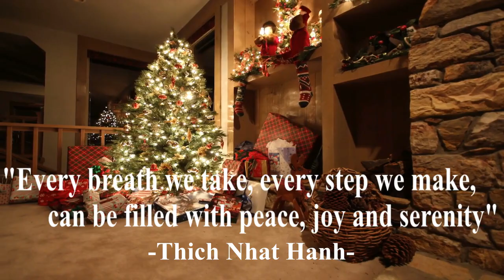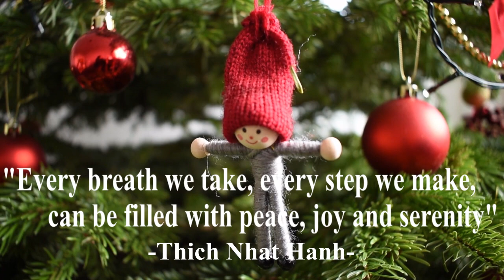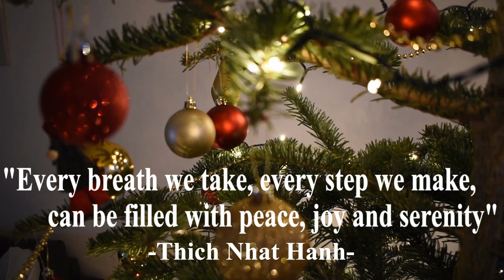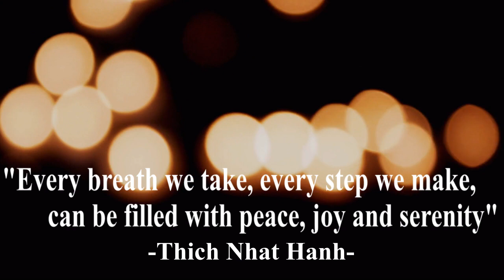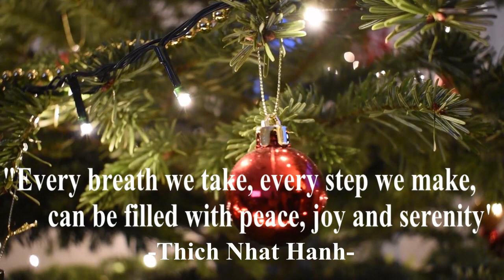[2020] Christmas Music | Instrumental | Relaxing | Piano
Enliven your mind with this sensory journey of positivity, happiness and tranquillity as we welcome Christmas.Reminiscence exciting Christmas moments to this 1-hour video curated to help you keep calm and relaxed.
Relive and rejoice to familiar Christmas ambient tunes tailored for working, studying, leisure and more. A fantastic way to fall asleep easily, relieve stress and keep your energy state Zen.

Your state of mind is undoubtedly paramount in your ability to have personal and professional success and happiness. Allowing yourself time at the start, middle or end of your day to relax and unwind will bring the positive energy your mind, body and soul needs. A great ambient sound perfect for working and studying from home. A calming energy and vibration will help your mind focus on tasks allowing you to complete your day’s goals in an efficient and stress-free manner. For those who actively meditate or practice yoga, this music will bring the calming ambience necessary for focus and stillness. A perfect audio compliment for your daily exercise.